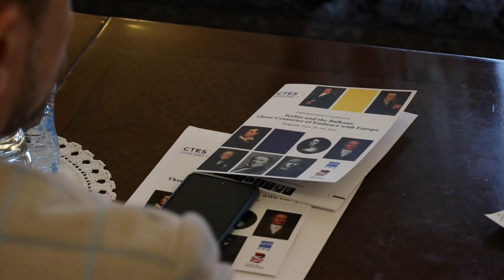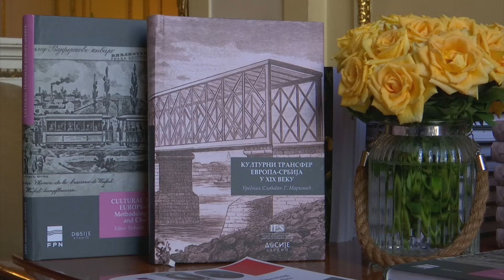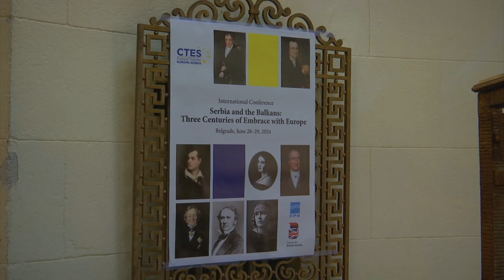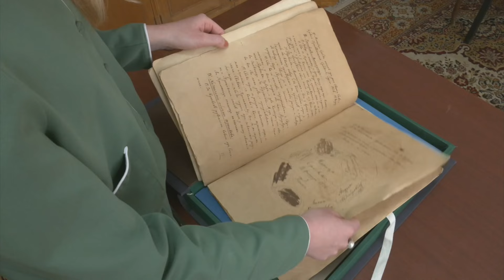RTS Lab: KULTURA NERASKIDIVE VEZE - 18.07.2024.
!!! RTS Nauka, četvrtak, 18. jul u 18.55h

U organizaciji Centra za britanske studije i Fakulteta političkih nauka, održana je konferencija Srbija i Balkan – tri veka u zagrljaju Evrope. Ovo je najveća konferencija ovog tipa u 21. veku, a najviše je bilo reči o kulturnoj sponi između Srbije i drugih evropskih država.

Za RTS Lab su govorili
1. Prof. dr Slobodan Marković
Fakultet političkih nauka

2. Prof. dr Zoran Milutinović
Univerzitetski koledž u Londonu

3. Prof. dr Goran Vasin
Filozofski fakultet, Novi Sad

4. Vesna Goldsvorti
pisac